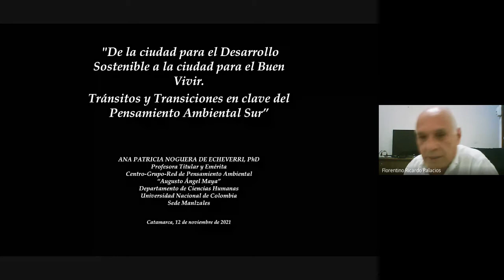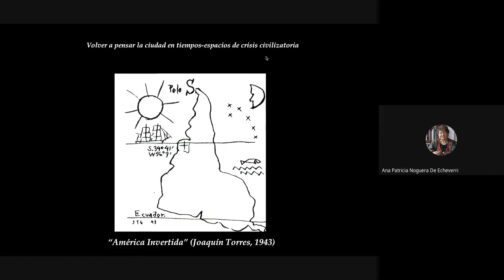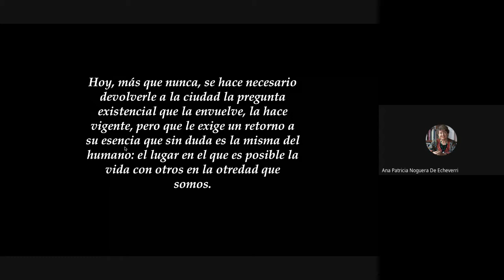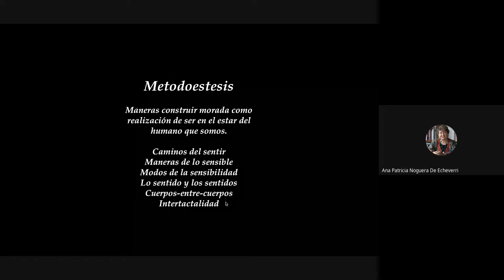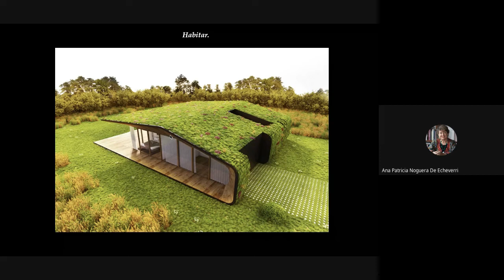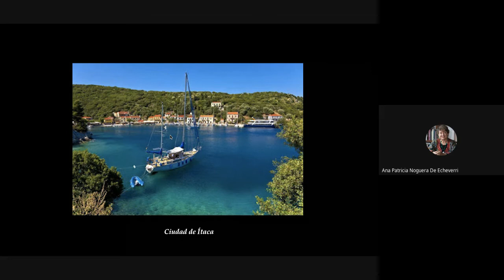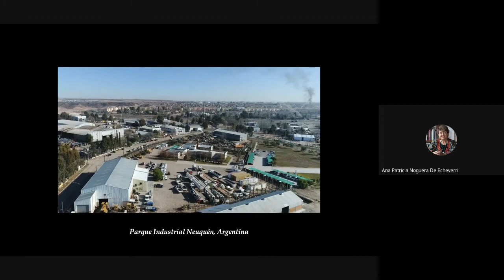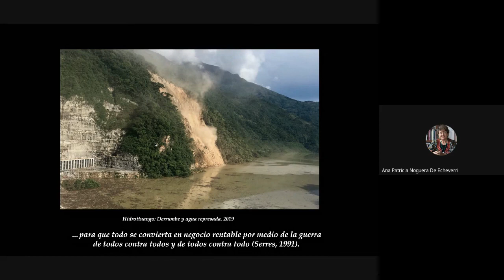Dra. Lic. Ana Patricia Noguera de Echeverri.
“De la ciudad para el Desarrollo Sostenible a la Ciudad para el Buen Vivir. Claves desde el Pensamiento Ambiental Sur  ”